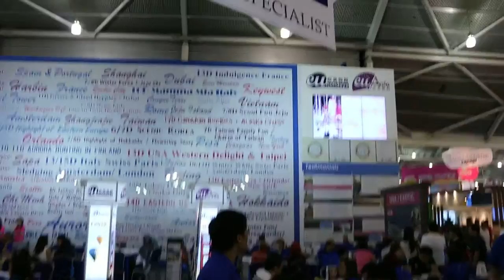NATAS travel fair August 29, 2014 2/2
Saturday 3 pm. Aug 29, 2014. Not so crowded. E U Holidays has increased its exhibition area. The 5-Stars holiday bus in this fair is gone now that the company has closed down.